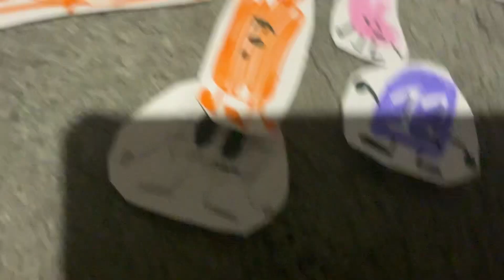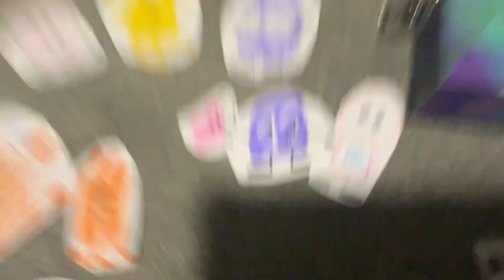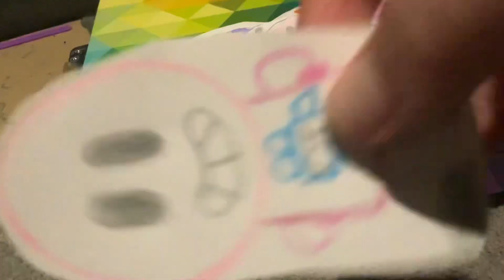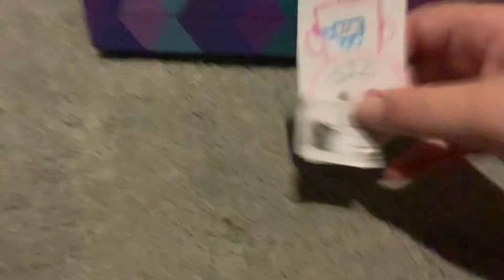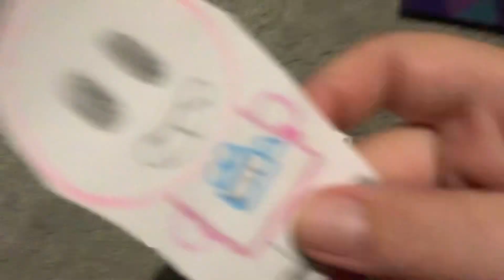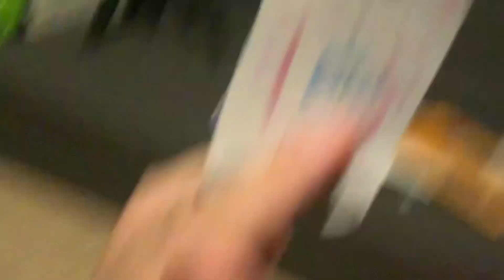Battle for Sydney 7 , No Rollercoaster For a finale (April Fools 2024)